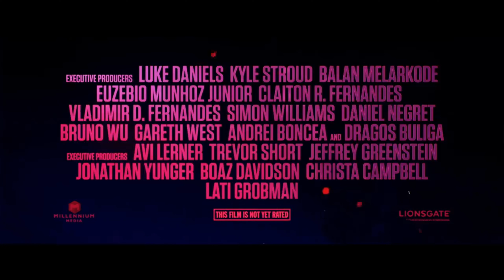BJ#Card - The Protégé Trailer